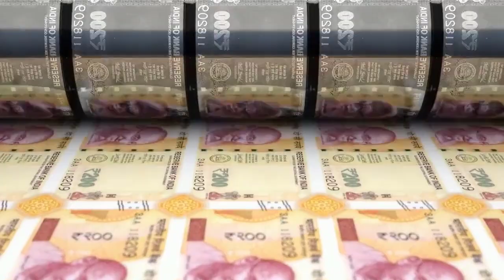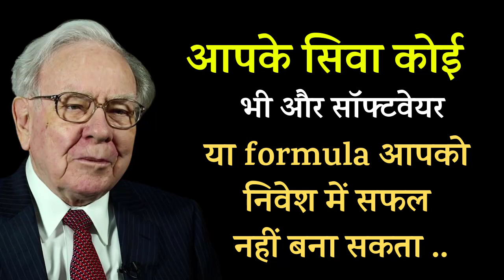Beware of Geeks Bearing Formulas - | अमीर बनने वाले उलझे फोर्मुले से सावधान रहे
Beware of Geeks Bearing Formulas